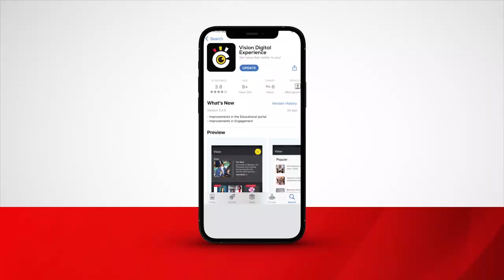Teachers Day Celebrations